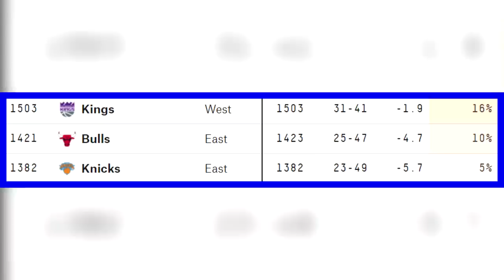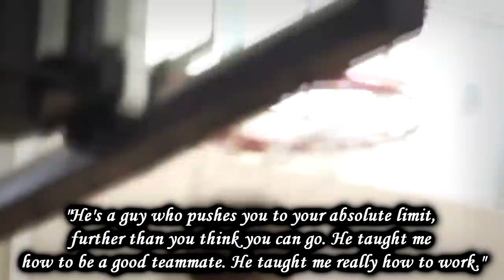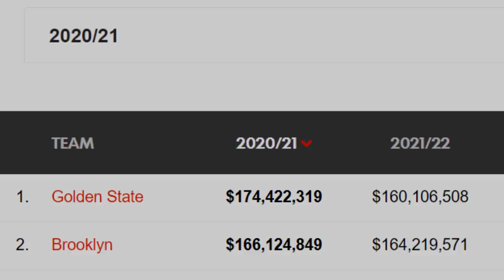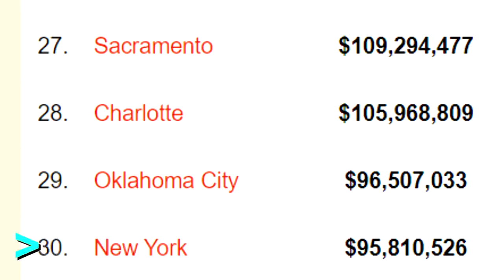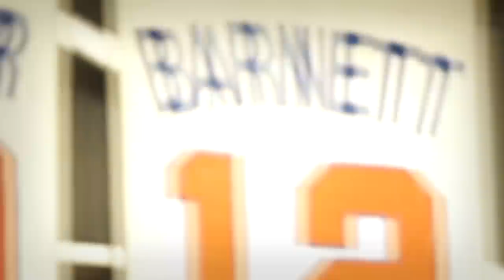How The Knicks Actually Became Good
Finally...the New York Knicks don't actually suck anymore. The team has gone through a massive transformation in recent months, and their improvement is visible on the court. In this video, I talk about how they got here. Hope you enjoy!

► Sources:
Stats and box-scores from Basketball-Reference.com and NBA.com